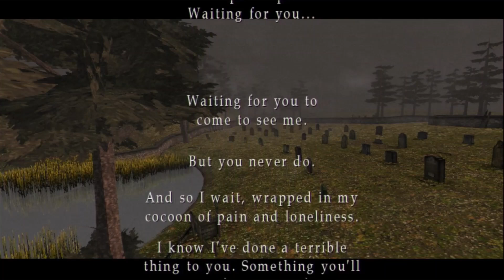Silent Hill 2 gameplay 5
Welcome to my continuation of The Silent Hill series as here we have Silent Hill 2. 1st thing off the bat this is from The PS3 HD Collection I don't have the money to get a PS2 original copy. So it's better than nothing. Anyway this game is being presented as if it's a movie airing on TV & it has a syndicated airing feel.